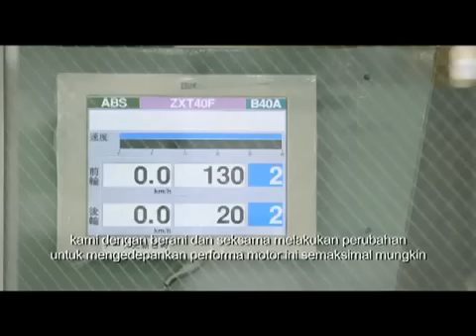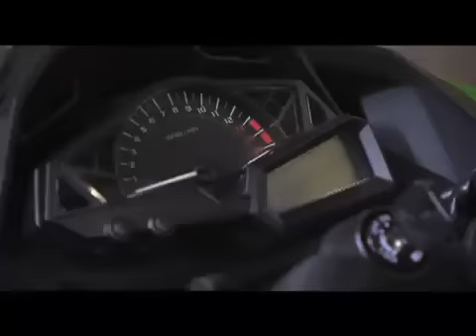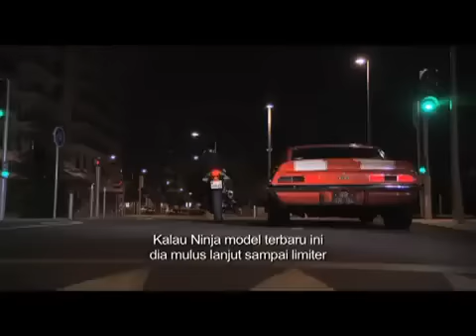Kawasaki Ninja 250 - 2013 model tanıtım videosu